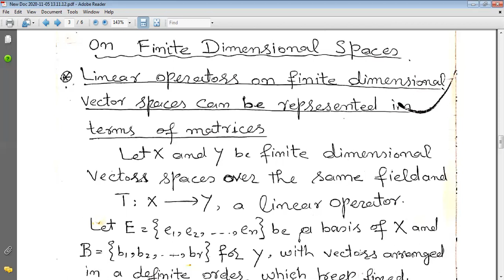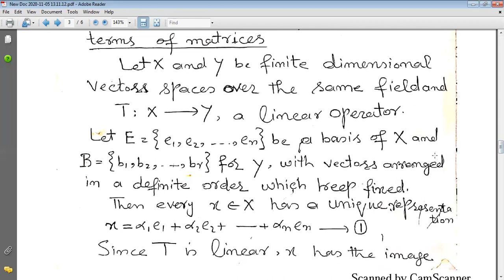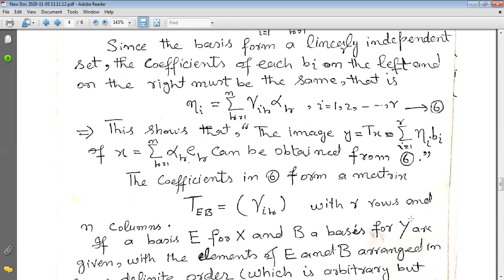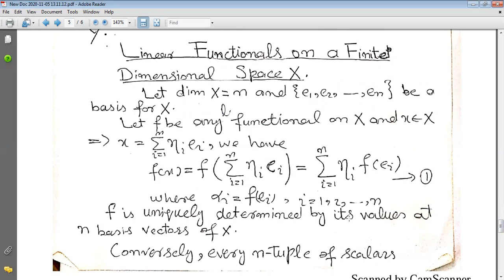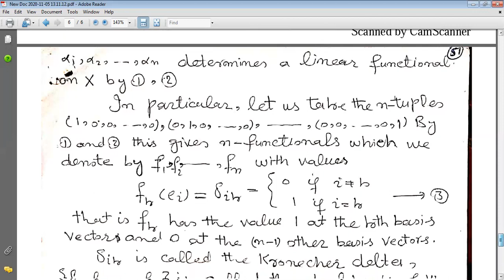FA Lect 23